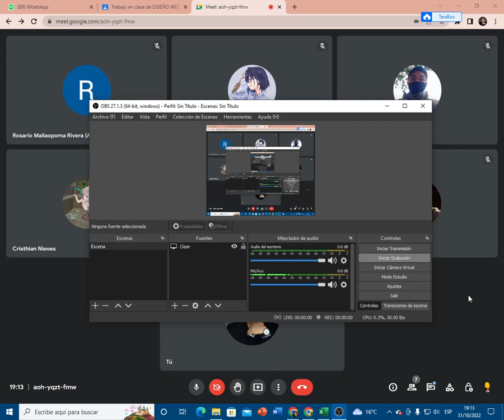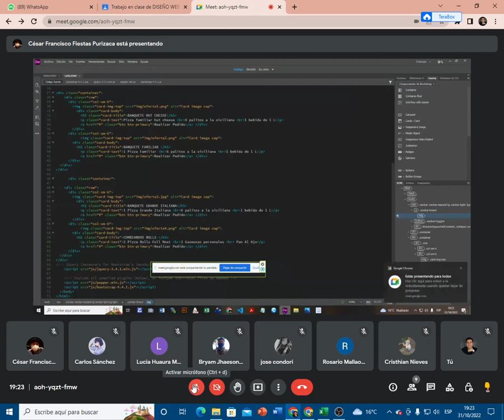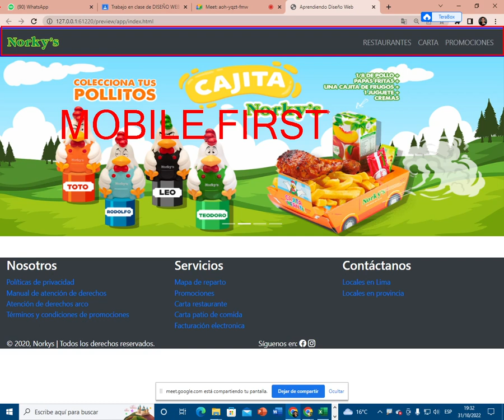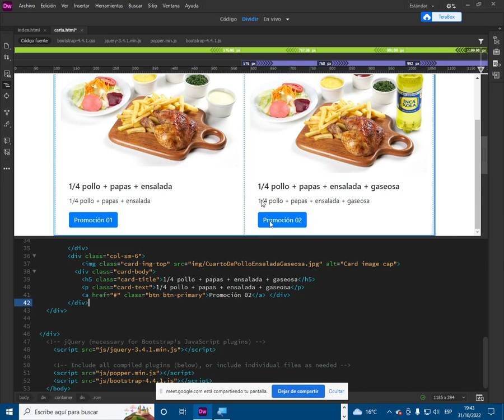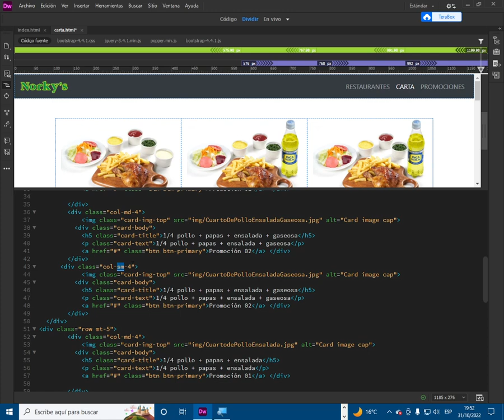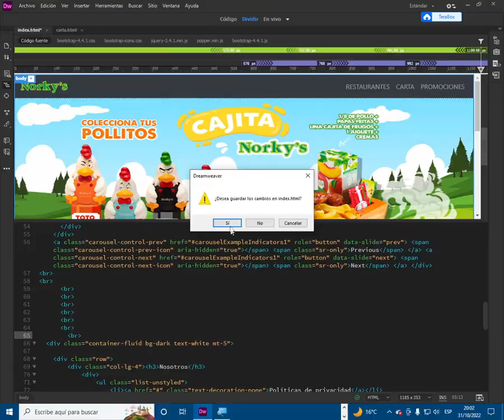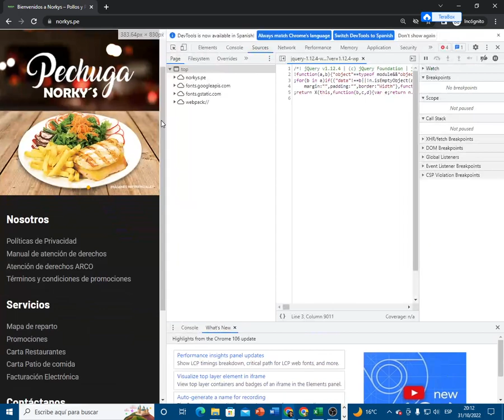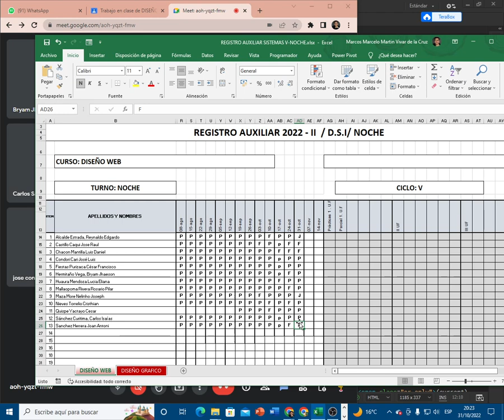S12 - DISEÑO WEB